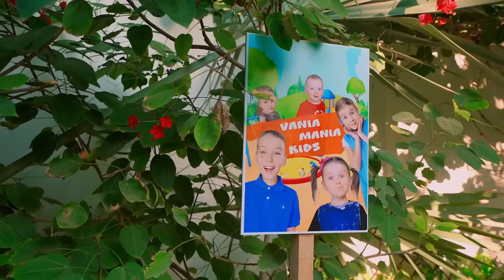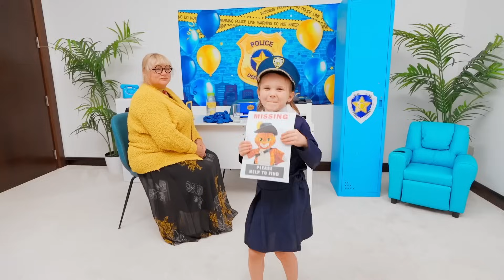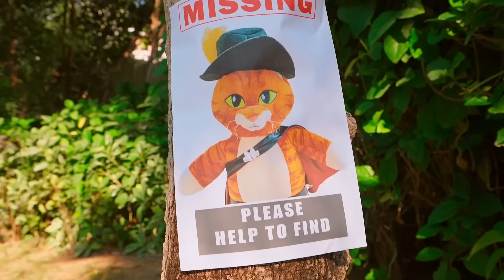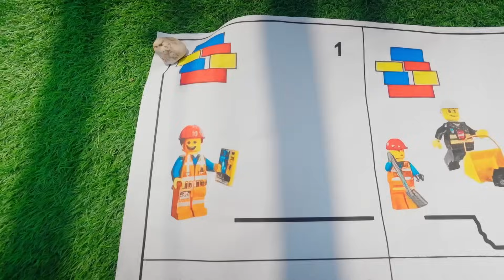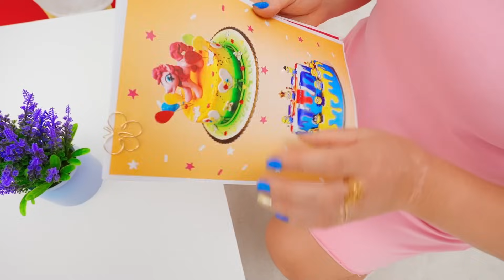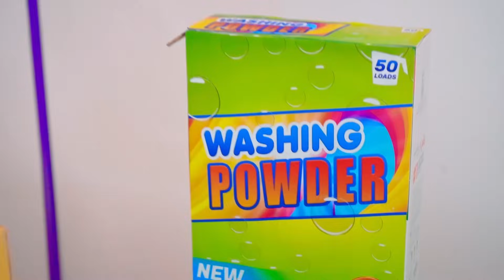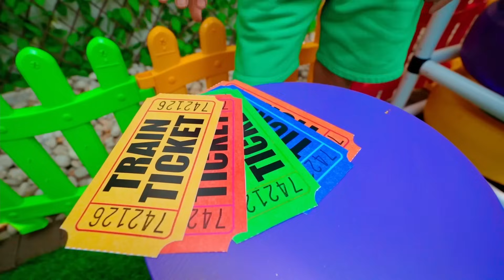قصص مغامرات بالعربية مع خمسة أطفال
خمسة أطفال يساعدون الآخرين ويحاولون أن يكونوا طيبين ومتعاونين. فيديو عن الأطفال المهذبين ، ألعاب الأطفال ، ألعاب الأطفال ، سيارات الأطفال ، الإخوة والأخوات